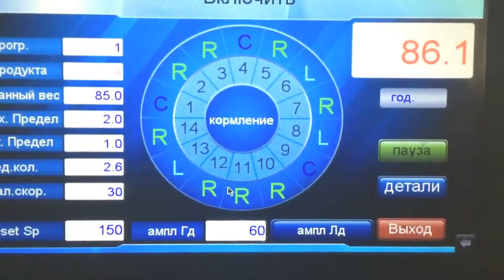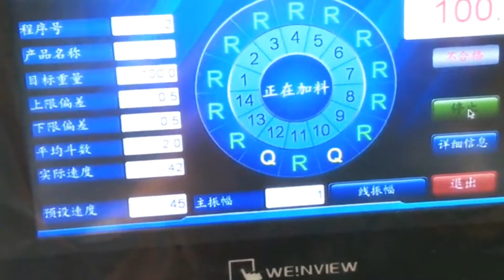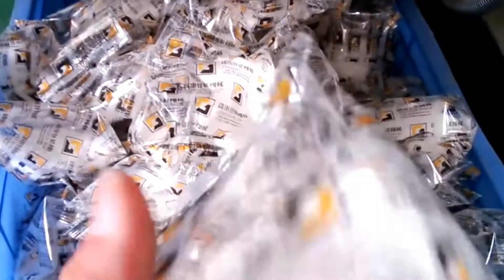Fully automatic multihead weighing packaging machine for carrot fish ball nuts sugar salt etc